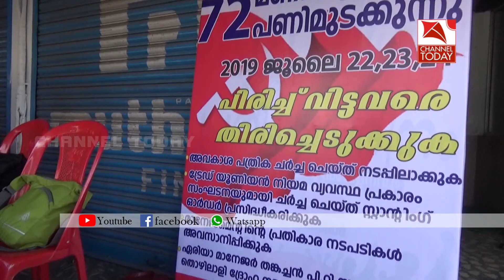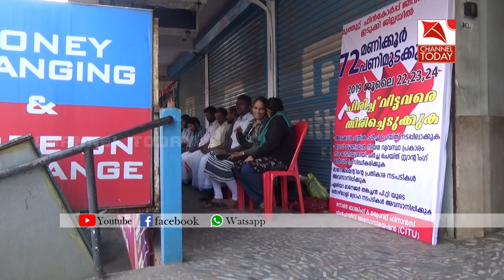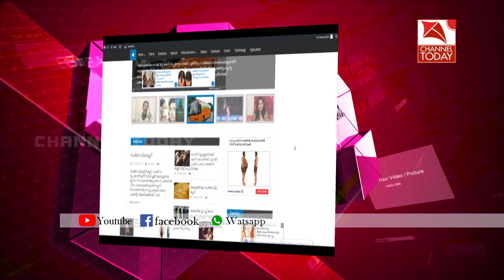മുത്തൂറ്റ് ഫിന്‍കോര്‍പ്പിലെ ജീവനക്കാര്‍ നടത്തി വന്നിരുന്ന പണിമുടക്ക് അവസാനിപ്പിച്ചു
നോണ്‍  ബാങ്കിംഗ് ആന്‍ഡ് പ്രൈവറ്റ് ഫിനാന്‍സ് എംപ്ലോയിംസ് അസോസിയേഷന്‍ സിഐടിയുവിന്റെ നേതൃത്വത്തില്‍ മുത്തൂറ്റ് ഫിന്‍കോര്‍പ്പിലെ ഒരു വിഭാഗം ജീവനക്കാര്‍ നടത്തി വന്നിരുന്ന 72 മണിക്കൂര്‍ പണിമുടക്ക് അവസാനിപ്പിച്ചു.പിരിച്ച് വിട്ടവരെ തിരിച്ചെടുക്കുക,അവകാശ പത്രിക ചര്‍ച്ച ചെയ്ത് നടപ്പിലാക്കുക തുടങ്ങി വിവിധ ആവശ്യങ്ങളായിരുന്നു ജീവനക്കാര്‍ മുമ്പോട്ട് വച്ചിരുന്നത്.ആവശ്യങ്ങള്‍ അംഗീകരിക്കും വരെ പ്രതിഷേധപരിപാടികളുമായി മുമ്പോട്ട് പോകുമെന്ന്് നോണ്‍  ബാങ്കിംഗ് ആന്‍ഡ് പ്രൈവറ്റ് ഫിനാന്‍സ് എംപ്ലോയിംസ് അസോസിയേഷന്‍ സംസ്ഥാന പ്രസിഡന്റ് സംഗീത നായര്‍ പറഞ്ഞു.